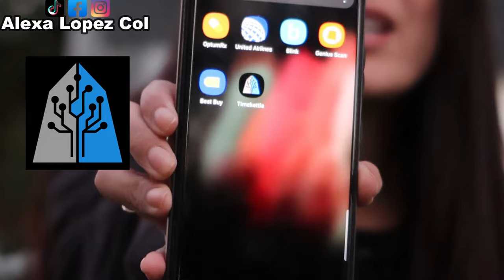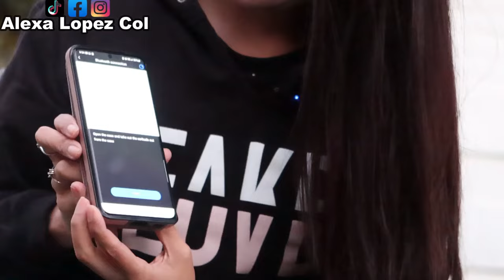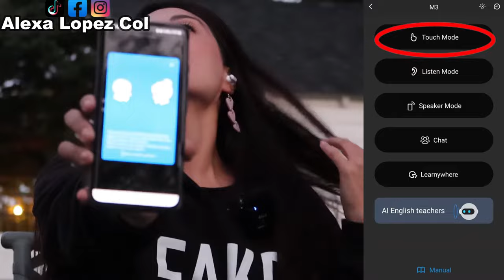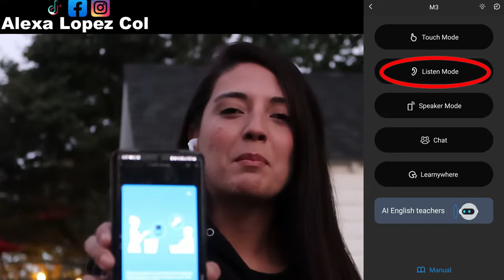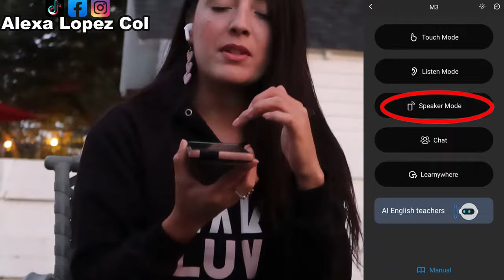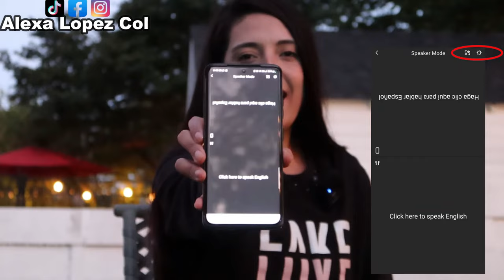AUDIFONOS QUE TRADUCEN MAS DE 40 IDIOMAS - TIMEKETTLE M3 - REVIEW AND UNBOXING - TRANSLATOR EARBUDS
En este video encontraras informacion sobre los audifonos Timekettle, una herramienta perfecta para personas que viajan o viven en paises donde no se habla su lengua materna.
Funciones:
-Escuchar musica
-Hacer llamadas
-Traductor
por tan solo $150 dólares!